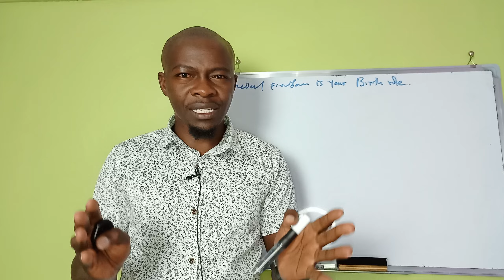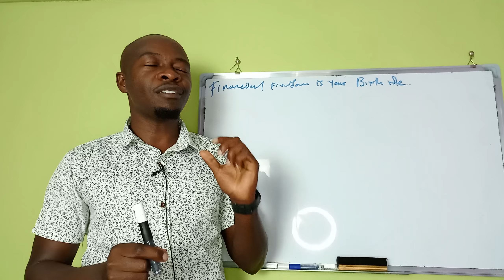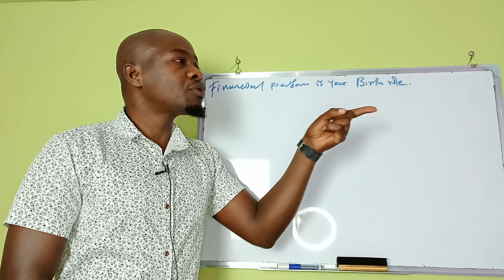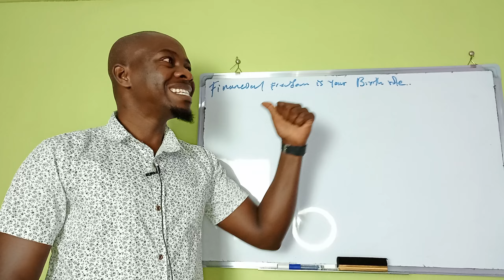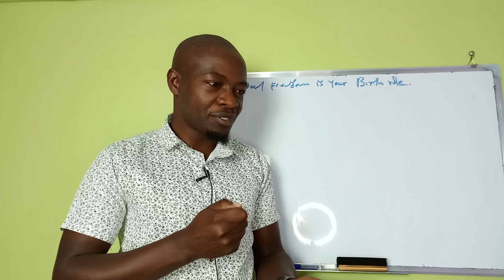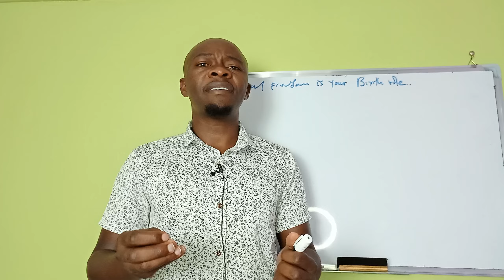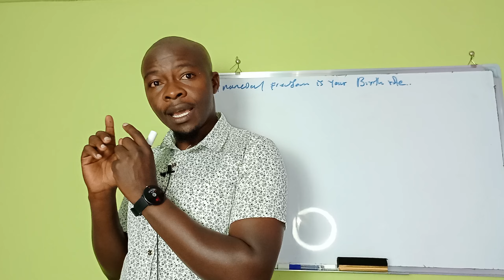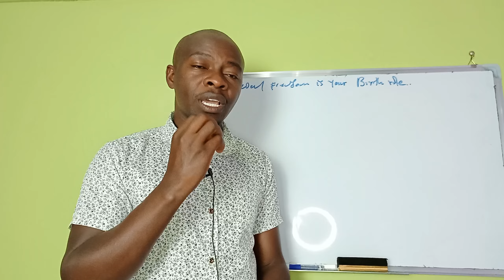Financial Freedom is your BIRTHRIGHT. Get it NOW.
Financial freedom is your BIRTHRIGHT.